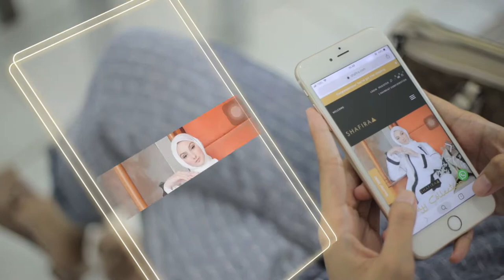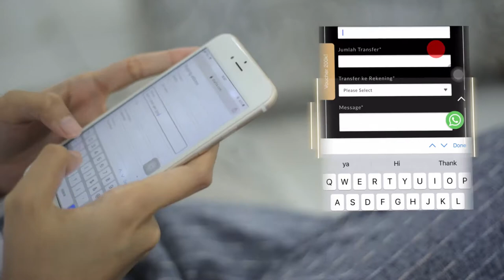HOW TO SHOP AT SHAFIRA COM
Still wandering how to shop at our official webstore? Let’s check a simple tutorial on this video ladies.